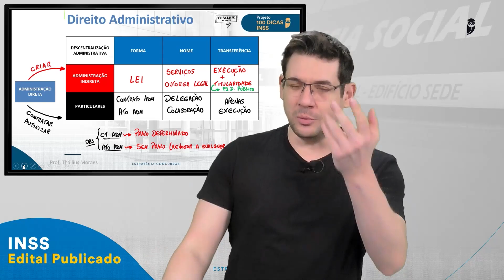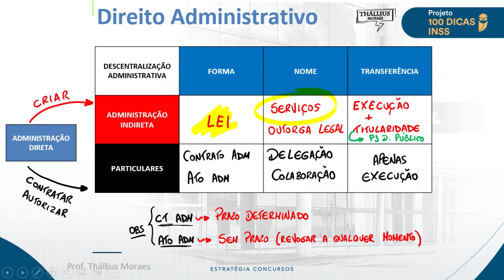Direito Administrativo - Descentralização - Dica 45 - 100 Dicas INSS